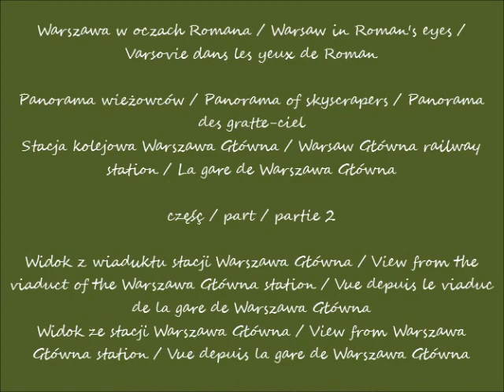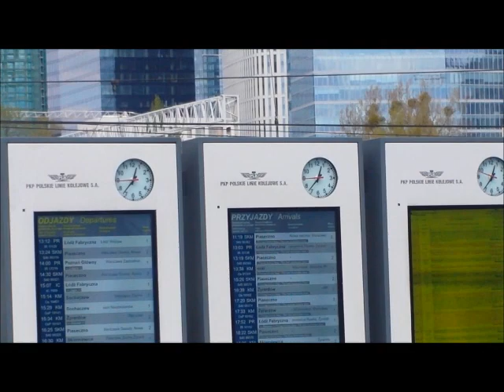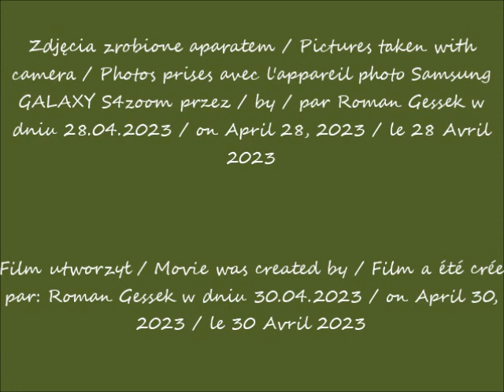2023 04 28 Warszawa Panorama wieżowców ze stacji Warszawa Główna cz 2 po 12 01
Panorama wieżowców / Panorama of skyscrapers / Panorama des gratte-ciel
Stacja kolejowa Warszawa Główna / Warsaw Główna railway station / La gare de Warszawa Główna
Widok z wiaduktu stacji Warszawa Główna / View from the viaduct of the Warszawa Główna station / Vue depuis le viaduc de la gare de Warszawa Główna
Widok ze stacji Warszawa Główna / View from Warszawa Główna station / Vue depuis la gare de Warszawa Główna
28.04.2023 po / after / après 12.01